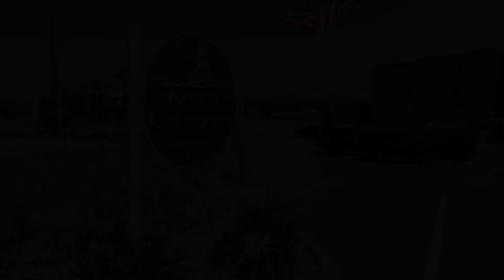Amelia Island Oceanfront Condo - Ketch Courtyard 403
Stay Better Vacations welcomes you to your Oceanfront oasis at Ketch Courtyard 403 on Amelia Island, FL. With breathtaking views, white sandy beaches and a central location on South Fletcher, Ketch Courtyard is the perfect Amelia Island destination for couples and families.

This unit has an oceanfront balcony that is an ideal spot to take in the spectacular views, sound and salt air of the Atlantic Ocean while watching the sunrise each morning.  Have fun in the sun on the beach with private boardwalk access or, at the complex's gated pool.  Walk across the street to the Surf Restaurant to enjoy music, dinner, or a cold beverage! In the evening, it's back to the balcony to relax to the sound of waves crashing ashore.

This fourth floor, 2 bedroom, 2 bathroom condo is ready for your beach vacation.  With a king bed in the master and two twins in the guest room, each with their own TV's, everyone will sleep comfortably.  A fully equipped kitchen, free WiFi and a washer/dryer ensure you'll have all of the conveniences of home.